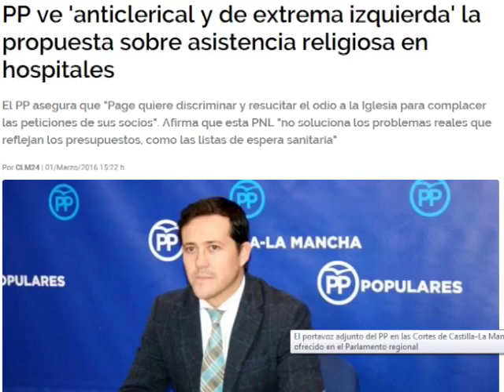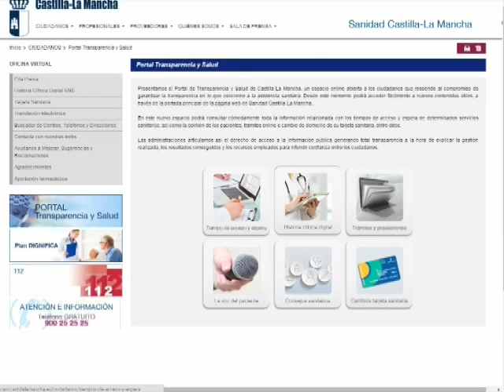Titulares con 'truco' en cuanto a las listas de espera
Las listas de espera en hospitales castellano-manchegos se han reducido en algo más de 1.300 personas, segun los últimos datos publicados por el Sescam, a cierre del mes de febrero. Sin embargo, desde que el Gobierno socialista entró en la Junta de Comunidades, estas mismas listas de espera han aumentado. Dos puntos de vista, para una misma noticia, que los poderes políticos manejan a sus anchas.